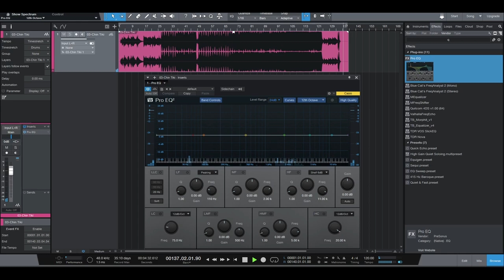Chin Tiki - Mysterious Metal music (2013)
This music is available on Telegram channel:
Chin Tiki is the name of a cafe in 8 mile movie as some might know.
I wanted this song to sound like the band "Archive".